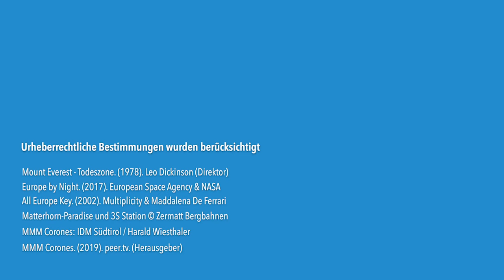Peter Volgger spricht mit Reinhold Messner: Berg Mensch Architektur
Timecode

00:00:00 Intro
00:02:21 Wendepunkte im Leben Reinhold Messners
00:04:13 Architekten und Extrembergsteiger
00:11:31 Extremsituationen im Alpinismus
00:17:41 Alpenraum als Central Park Europas
00:19:33 Sehnsuchtsorte und Influencer
00:20:45 Erfahrungsräume als Lebensmodell
00:24:07 Ist das Matterhorn urban?
00:27:44 Wie baut man in den Alpen?
00:30:51 MMM Corones und die Zusammenarbeit mit Zaha Hadid Architects
00:37:15 Museum als Begegnungsraum
00:42:43 Die Erzählung der Geschichte der Berge
00:44:18 Verabschiedung

Gestaltung 1 geht dieses Semester auf Tour mit dem Schwerpunkt "Tourismus in Tirol." Wir begeben uns auf die Reise zu unseren Gästen aus der Region und freuen uns auf spannende Gespräche über Architektur – zur Abwechslung aber nicht aus der Sicht von Architekten, sondern Persönlichkeiten aus dem Bereich Nachhaltigkeit, Tourismus, Landschaft und Gestaltung im Architekturkontext.

Gäste sind unter anderem der Bergsteiger Reinhold Messner, der Verkehrsexperte Markus Mailer, der Marken- und Tourismusberater Robert Trasser, der Filmemacher Hanno Mackowitz und der Musiker Andreas Schett.

Reinhold Messer ist eine Legende: Er war Extrembergsteiger (heuer jährt sich zum 50. Mal das Nanga Parbat- Abenteuer, zum 40. Mal Mount Everest), hat alle 14 Achttausender bezwungen, ist Grenzgänger und Querdenker, Durchquerer der Sand- und Salzwüsten dieser Erde, er war Politiker, Initiator der Messner Mountain Museen, ist Schriftsteller und Bergbauer.

Peter Volgger spricht mit dem König der Bergsteiger über das wohl wichtigste Thema, das alle diese Abenteuer vereint: Mensch und Berg. Das Team vom Studio 1 besucht die Bergsteigerlegende an seinem Wohnsitz auf Schloss Juval, das zu den Messner Mountain Museen gehört und dem Thema „Mythen“ gewidmet ist. Von ihr aus entsteht ein spannungsvoller Bogen zum „MMM Corones“, das von Zaha Hadid entworfen wurde. Welche Gemeinsamkeiten gibt es zwischen dem Extrembergsteiger und einem Architekten? Wie sieht Reinhold Messner die Zukunft des alpinen Raums? Wie verändert sich das Verhältnis von Mensch und Berg unter den Voraussetzungen von Globalisierung und Medialisierung? Welchen Herausforderungen müssen wir uns in Zukunft stellen?

Idee und Produktion: Peter Volgger, Andreas Flora, Alexander Gogl
Regie, Kamera, Schnitt, Ton und technische Unterstützung: Alexander Gogl
Vor-Ort-Support und Social Media Kommunikation: Alexandra Lenz

Gezeigte Personen:
Peter Volgger, Reinhold Messner